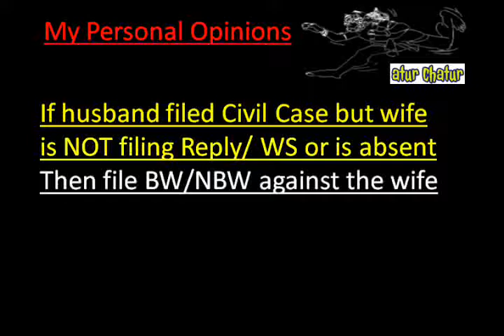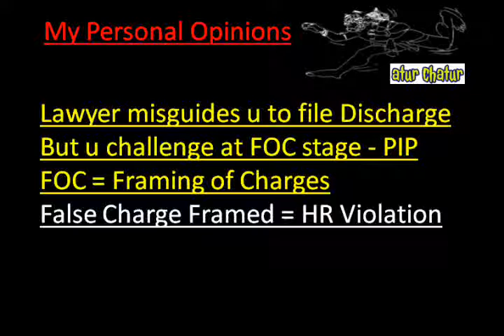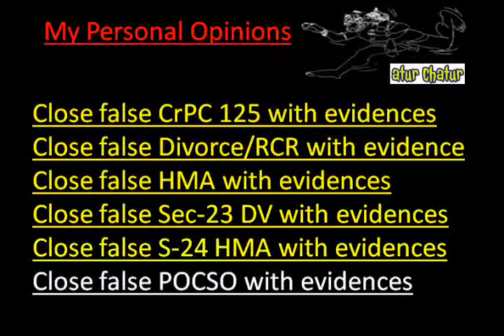Liverpool Top Lawyer NRI Legal Services Best Advocates Non Resident Indian Law Firm India